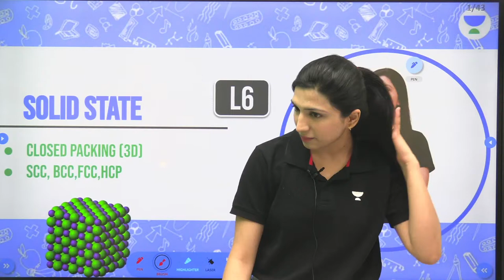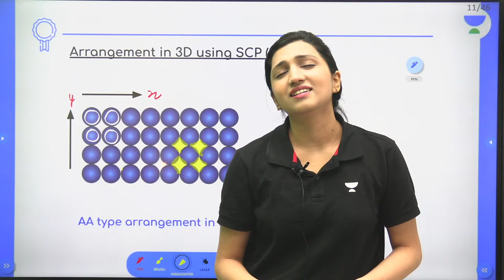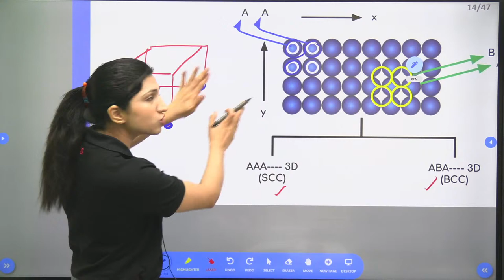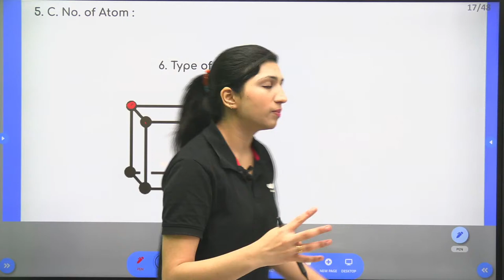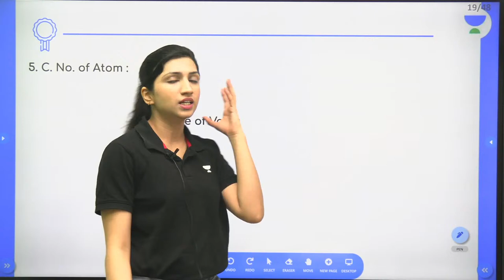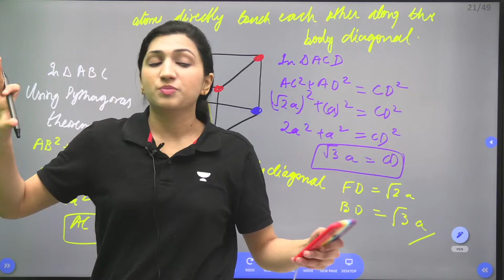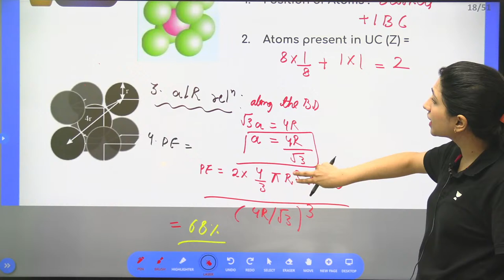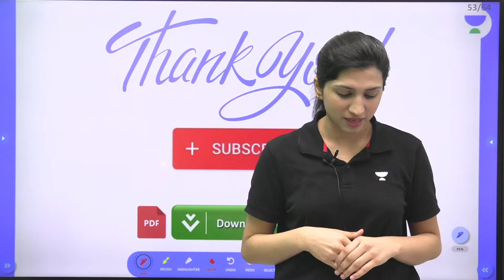Solid State | Closed Packing in 3D, SCC, BCC, FCC, HCP | L6 | NEET 2022/23 | Akansha Karnwal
In this session, Akansha Karnwal will be discussing Solid State from Chemistry. Watch the entire video to learn more about Solid State which will help you crack NEET. Let’s Crack It!

Unacademy NEET brings you yet another amazing series Manthan 2.0 to help you prepare for NEET 2022/23 with our Best Educators. In this session, Akansha Karnwal will be discussing Closed Packing in 3D, SCC, BCC, FCC, HCP from Solid State and will help you revise the topic according to NEET 2022/23. Watch this video to know some of the best practices to follow to crack NEET.

Akansha Karnwal and other Top Educators take classes on Unacademy App.

Unacademy Subscription Benefits:
1. Learn from your favourite Educator
2. Dedicated DOUBT sessions
3. One Subscription, Unlimited Access
4. Real time interaction with Educators
5. You can ask doubts in live class
6. Limited students
7. Download the videos & watch offline

Get the NEET Iconic Advantage:
1. Personal Coach
2. Study Planner & Bi-weekly Reviews
3. Dedicated Doubt Clearing Space
4. Personalized Test Analysis
5. Study Booster Sessions
6. Preparatory Study Material
7. All the Unacademy Subscription Benefits